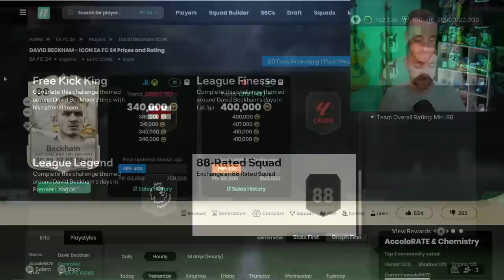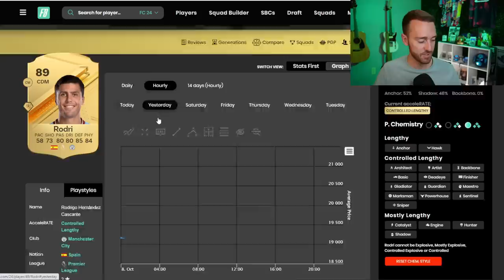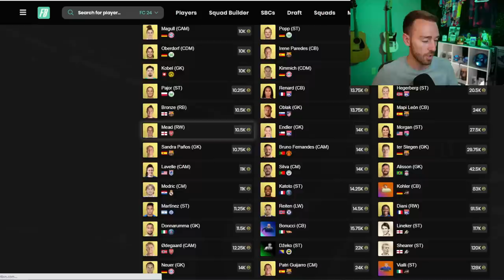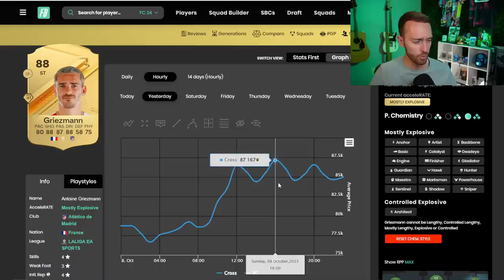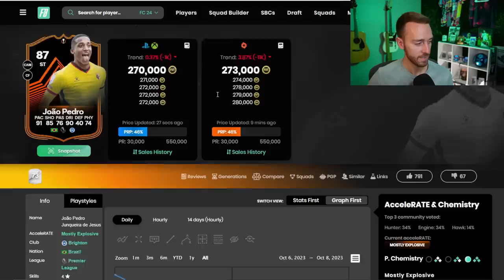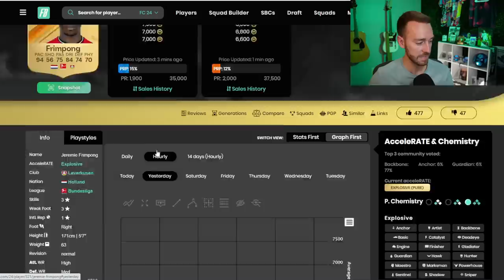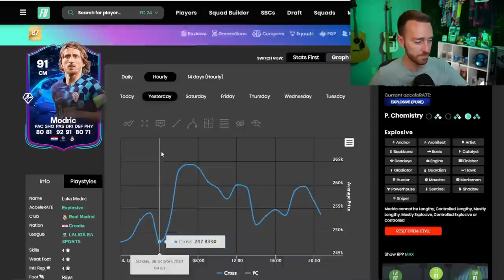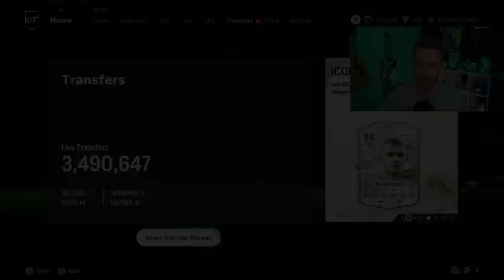EA Just Set A NEW RECORD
An Icon SBC 11 days after the game releases? EA is going crazy in FC 24.